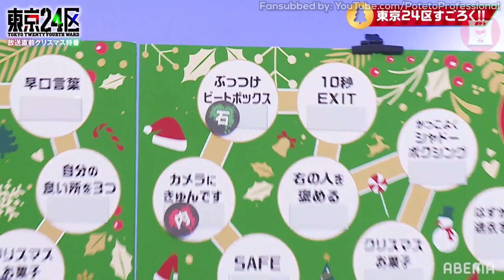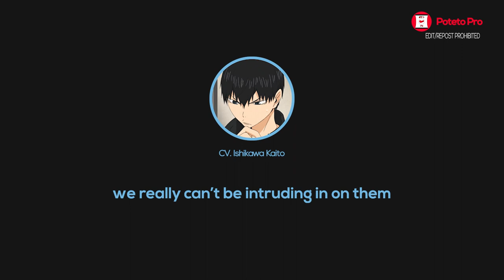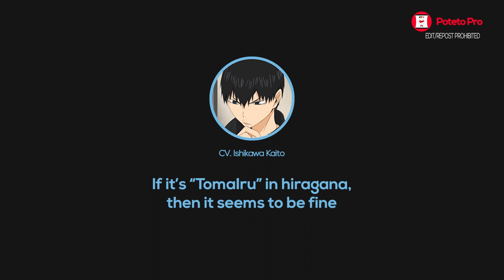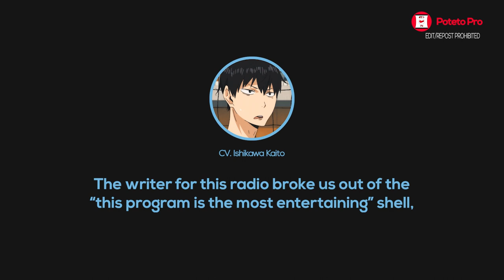Ishikawa Kaito Beatboxing & Rapping | ft. Uchida Yuuma & Enoki Junya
$1 Patrons get more videos & before everyone else!

Hiiiyeaaaahh

Japanese Voice Actors / Seiyuu :
• Enoki Junya
 ↳ Aoi Shuuta
• Uchida Yuuma
↳ Akagi Ran
• Ishikawa Kaito
↳ Suidou Kouki

Anime - Tokyo 24th Ward
TV アニメ『東京24区』

⌲ TV Anime Tokyo 24th Ward Broadcast Special Program
TV Anime『東京24区』エンディングテーマCD 発売記念イベント【おまけ放送】

⚠️Edits and/or reposting of any of my videos are prohibited.

声優
石川界人
榎木淳弥
内田雄馬